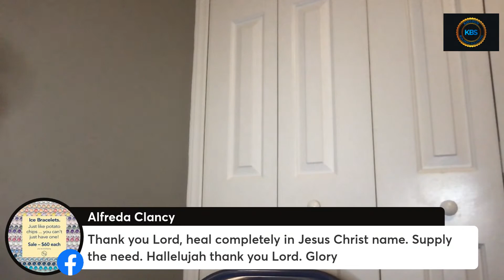Good Morning Manna